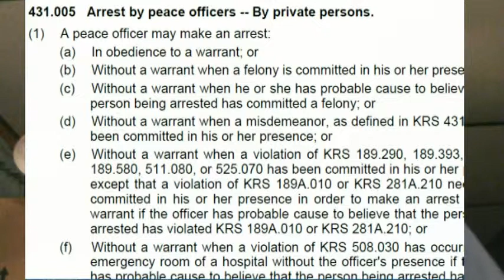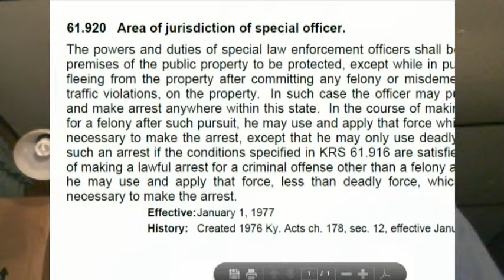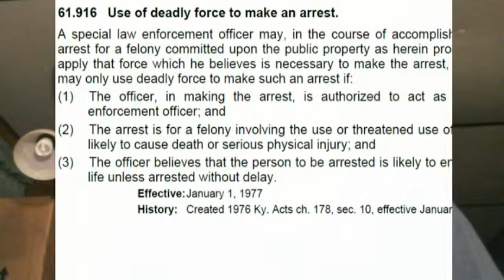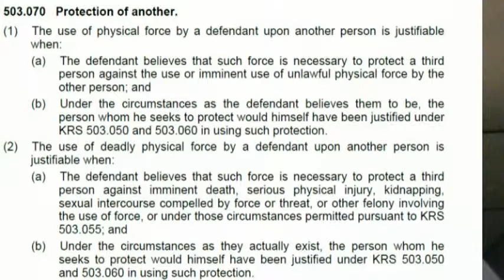Kentucky Vigilante Laws 1of6